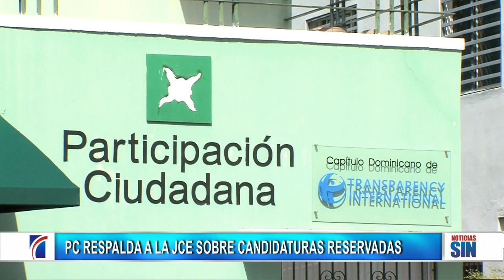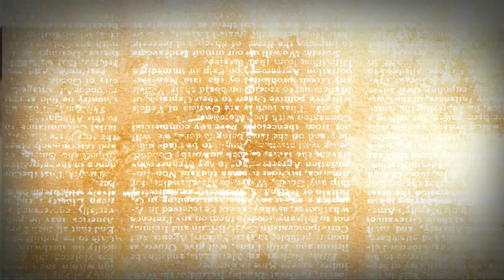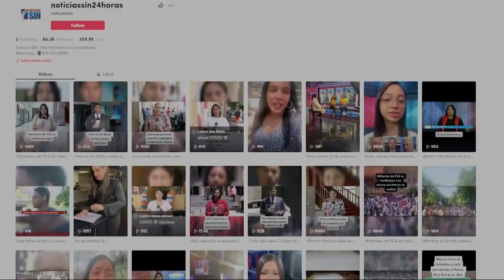EmisiónEstelarSIN: Educación, electoral y candidaturas